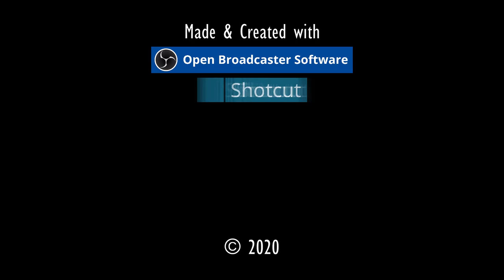DIE OGERHÖHLE.⚓ODYSSEE-Im Auftrag des Königs, V2.6 (L'Hiver) #★191Let's Play [Gothic 2 Mod][GER]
"DIE OGERHÖHLE".⚓ ODYSSEE-Im Auftrag des Königs, V2.6 (L'Hiver) #191★Let's Play- [Gothic 2 Mod][GER] ⚓

Entwickler/Publisher:
Piranha Bytes/Jowood